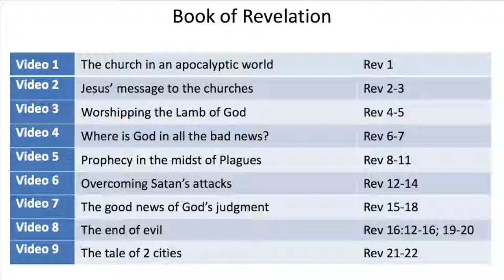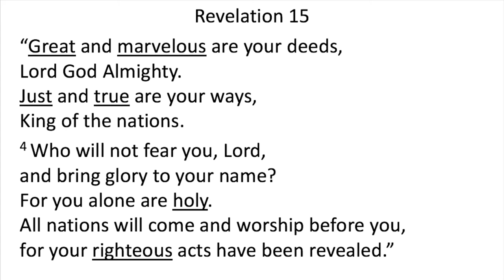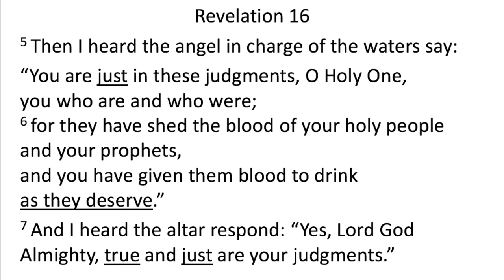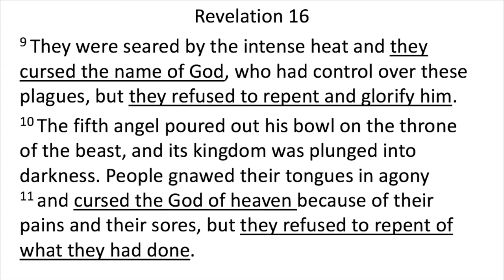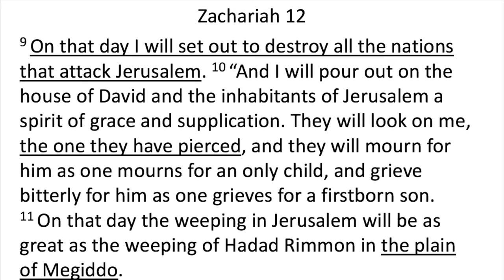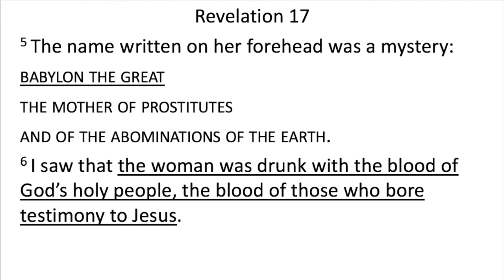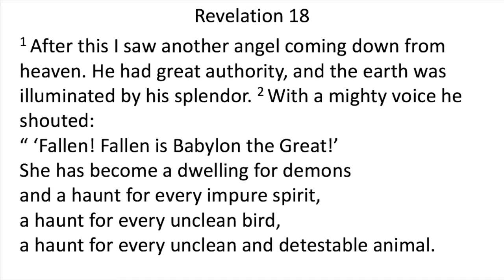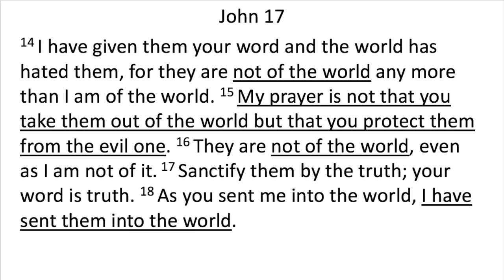The Good News of God's Judgment (The Book of Revelation no.7)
The greatest news of all is that all who trust in Jesus Christ and his sacrifice for our sins are saved from God's judgment. But even Christians must also understand something of what God's judgment is like. The more Christians understand about God's judgment, the more we understand his love and his grace in saving us from that judgment. This video gives an overview of chapters 15 to 18 of Revelation and invites you to reflect in various ways on how God's judgment against his enemies is really good news.

Our videos are Christ-centred, gospel-centred, Reformed, evangelical, cross-cultural, interpreting the Bible in ways that seek to be faithful to biblical theology. Doonside Anglican Church is a multicultural church in Sydney, Australia, with Rev. Alex Purnomo as our pastor.

Our plan is to make every sermon in our YouTube channel available in both English and Bahasa Indonesia. It can be a great resource for you who are learning both languages, especially if you are interested in knowing Jesus Christ.